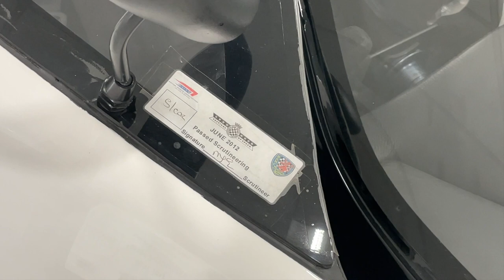Arash Motor Company - 20 Years In.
We're 20 years old!
CEO & Founder Arash Farboud walks us through the last 20 years of history in our showroom.

Starting with the AF-LM (the white one) before showing us the Farboud GTS (the black sports car) before taking us through the AF-10 (the black monster hypercar) before ending up with the AF-8 (the yellow supercar) and up to the office to thank everyone for watching!